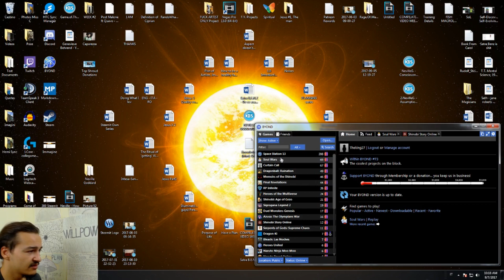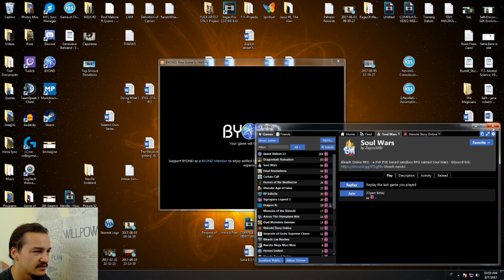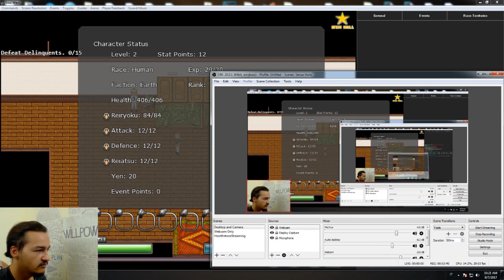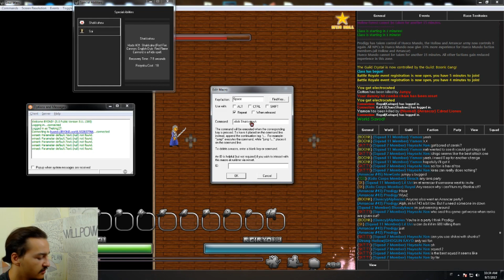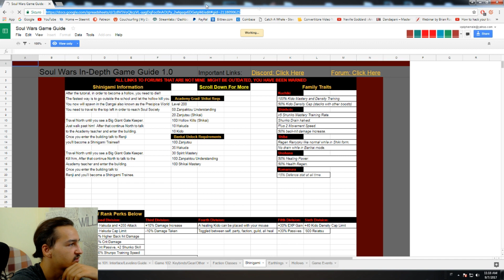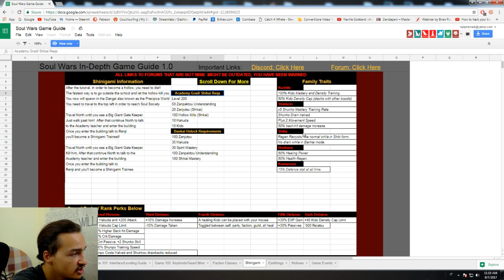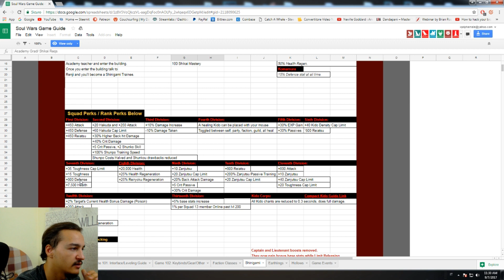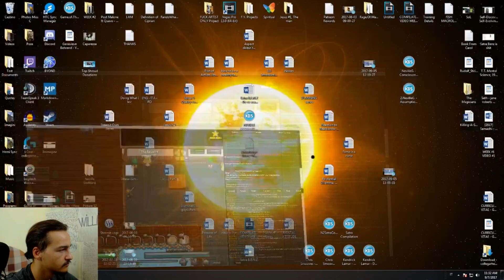Bleach: Soul Wars! How to become a Shinigami. Let's Play #1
Guys let me know if you would like me to continue this Let's Play. :)